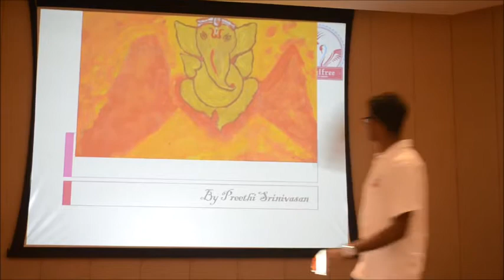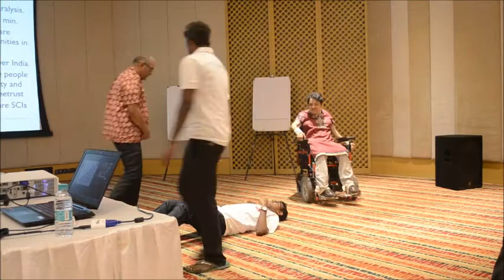Preethi Srinivasan from Soulfree at Fisherman's Cove - Oct 2016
An inspiring talk by Preethi Srinivasan on her life journey and the mission of Soulfree, an NGO run by her.